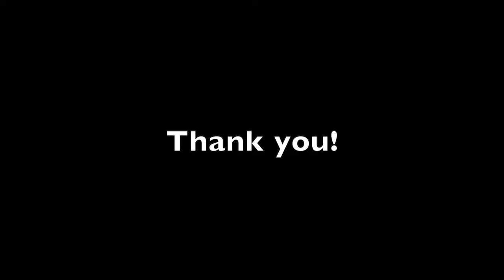Neydson da Silva highlights!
Neydsonda Silva  highlights!